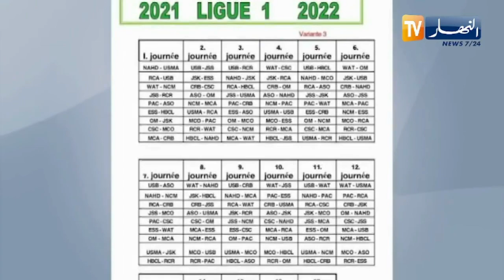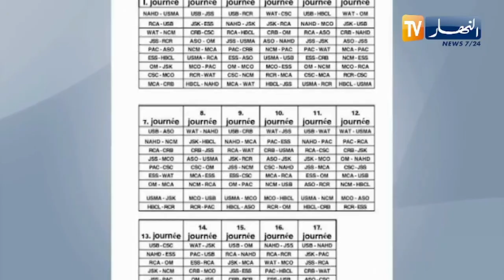الرابطة تكشف عن رزنامة الموسم الجديد للبطولة المحترفة